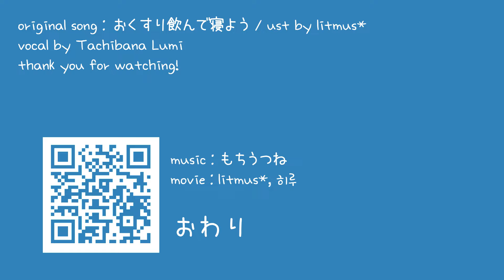【UTAUカバー】おくすり飲んで寝よう / 橘ルミ【PV】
UTAUライブラリー「橘ルミ」

song by もちうつね
vocal by 橘ルミ